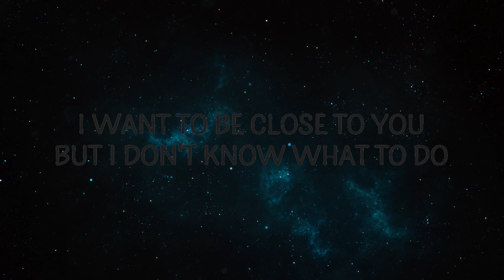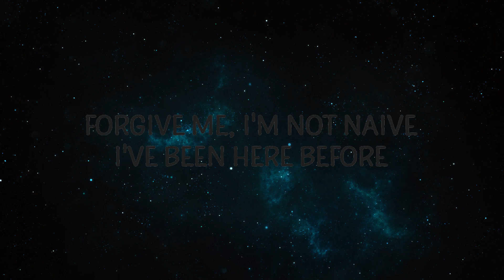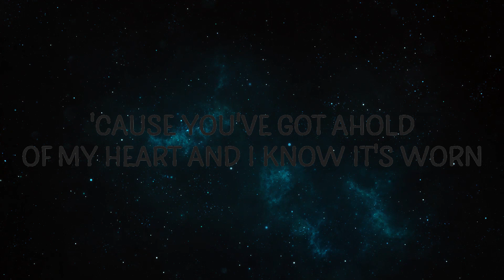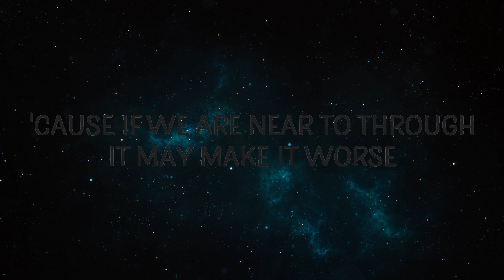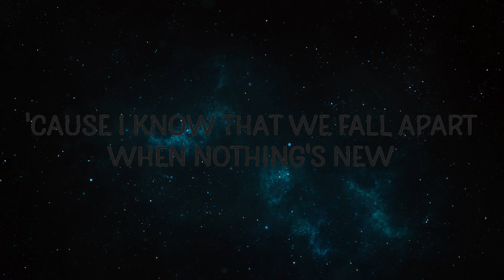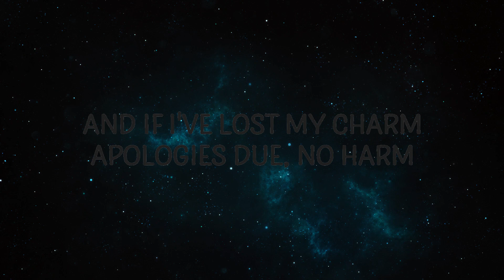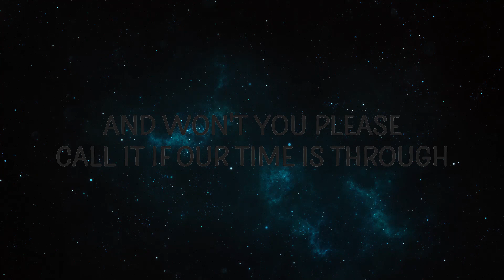Rio Romeo - Nothing's New | Spotlight Music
Rio Romeo - Nothing's New

"Nothing's New" is out now.

(Lyrics):
I wanna be touched
Be loved
I wanna heal
Be hugged
It's just the two of us
Or that's what we swore
And if I've lost my charm
Apologies due, no harm
'Cause you've got ahold of my heart
And I know it's worn

So won't you please spare me indignity
And won't you please give me some decency
And won't you please call it if our time is through
'Cause I know that we fall apart when nothing's new
Nothing's new

I want to be close to you
But I don't know what to do
'Cause if we are near to through
It may make it worsе
And if I start to grieve
'Cause it feels you'rе 'bout to leave
Forgive me, I'm not naive

nothing's new,rio romeo,nothing's new lyrics,
nothing's new rio romeo,nothing's new rio romeo lyrics,
nothing's new tiktok,rio romeo nothing's new,
nothing's new nothing's new,
Nothing's new

Please spare me indignity
Nothing's new

Lyric video for Nothing's New by Rio Romeo on Cakes & Eclairs lyrics channel.